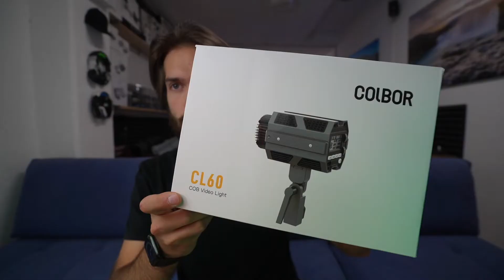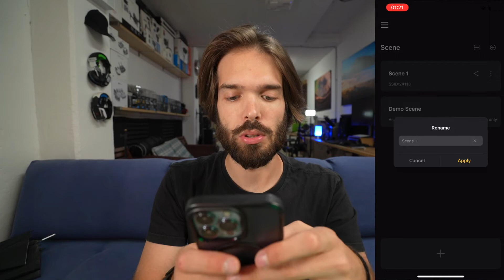CAMBIO LUCI in STUDIO e SETUP NUOVI DIFFUSORI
Andiamo a sostituire il vecchio setup luci dell'angolo recensioni sul divano, con un più recente LED Dimmerabile Bi-Color (caldo-freddo) con scelta opportuni modificatori.

Diffusore Neewer Hexadecagon 90 cm
Stativo semplice
Stativo giraffa grosso

●ATTREZZATURA VIDEO CHE USO●

► Vuoi offrirmi un caffè?

Sottoscrivendo un abbonamento annuale qui